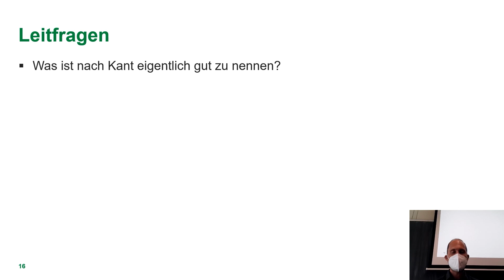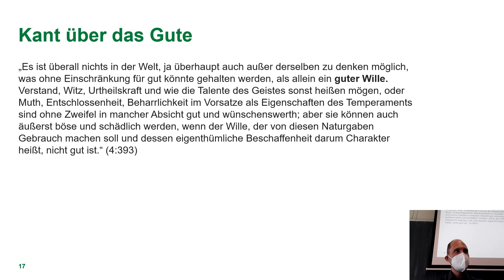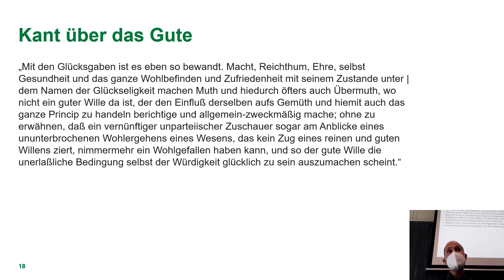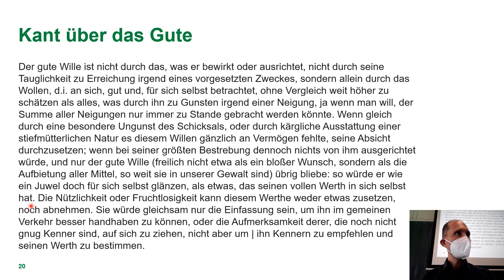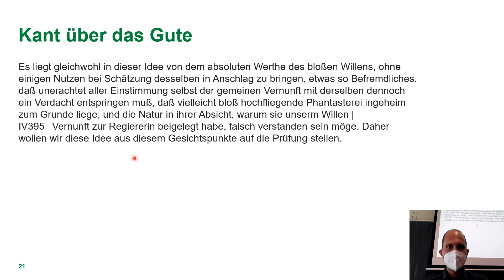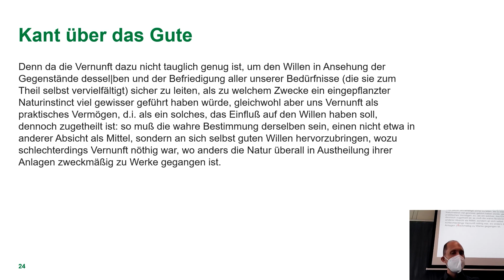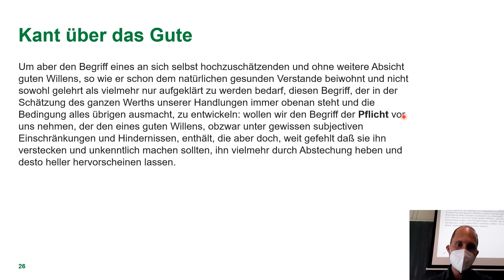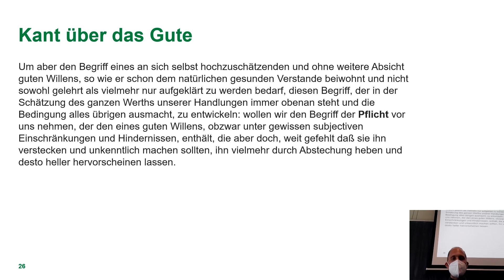Kant über das Gute